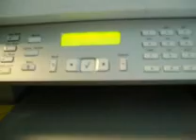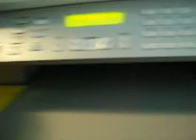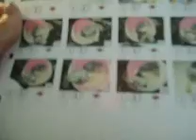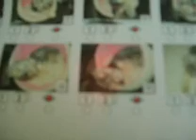My Lexmark X5435 4-in-one Printer update[proof sheet print]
I finally get to explain what a proof sheet is in A visual way, instead of that crappy explaination in my last vid xD